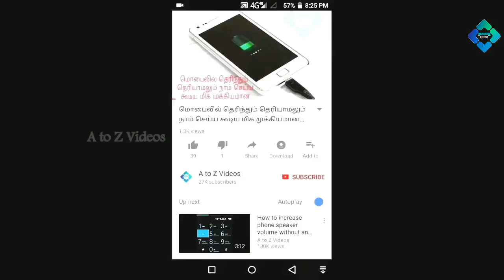Full charge but suddenly switch off ! What is the reason How to solve Tips and Tricks EP #03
இந்த வீடியோ மூலம் battery அதிகமாக இருந்தும் மொபைல் ஸ்விட்ச் ஆஃப் ஆகிவிடுகிறதா?
அதற்கு என்ன காரணம்?
மற்றும் அதை எப்படி சரி செய்வது?